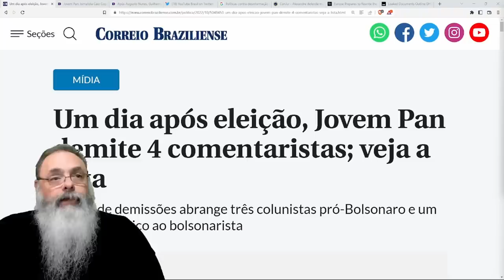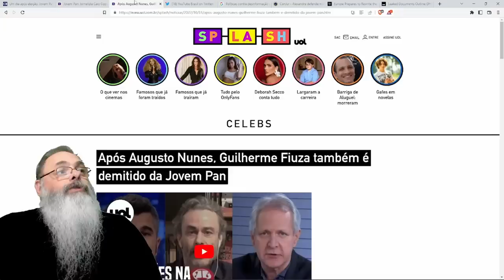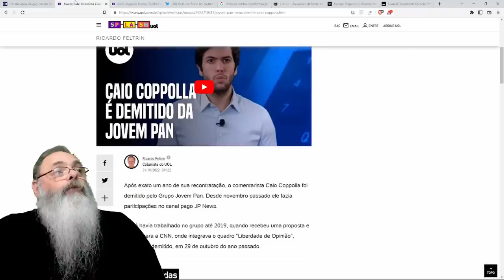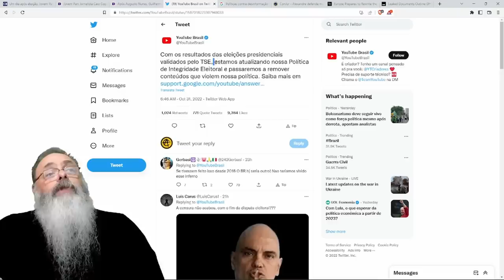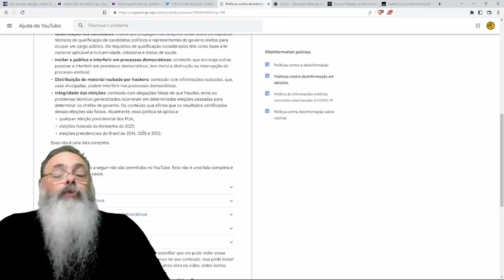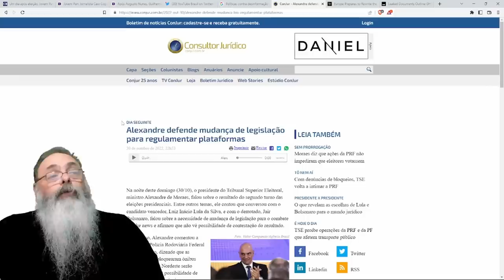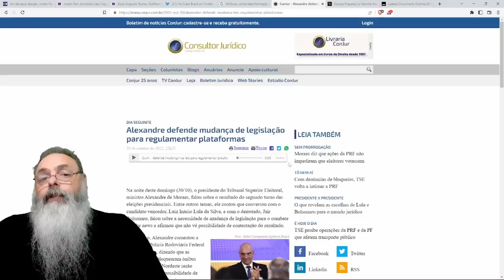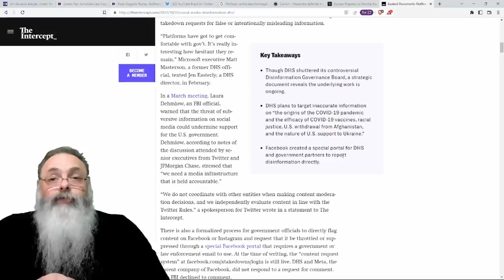JOVEM PAN demite TRÊS COMENTARISTAS e MEIO indicando o RISCO do que VEM POR AÍ em termos de CENSURA